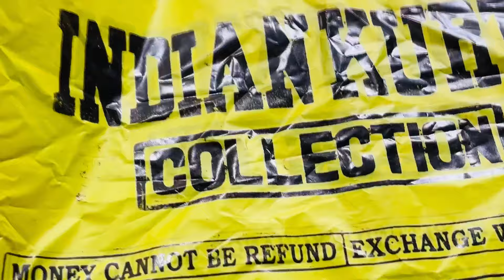New Market Latest Summer Collection 2024||Esplanade Street Shopping Kolkata